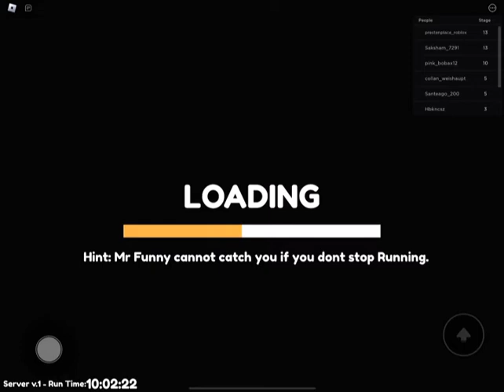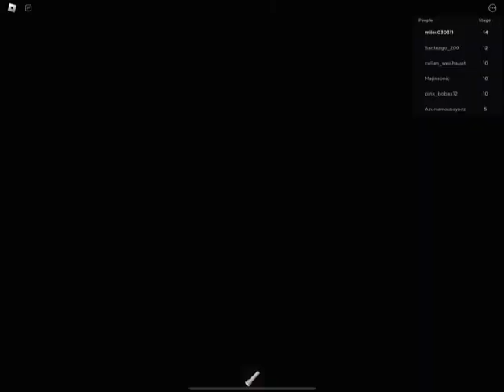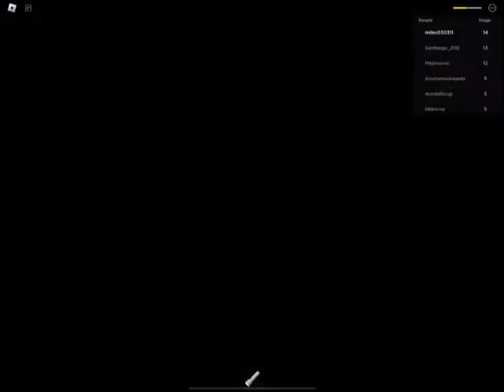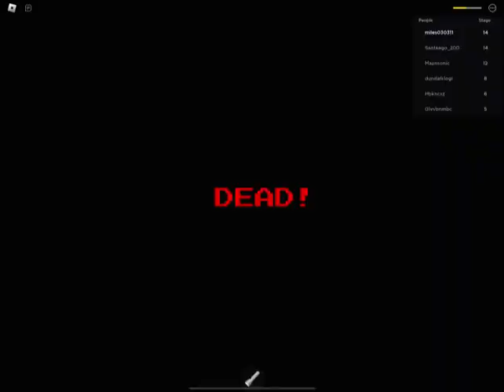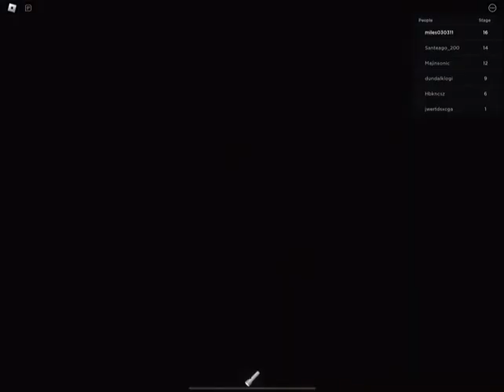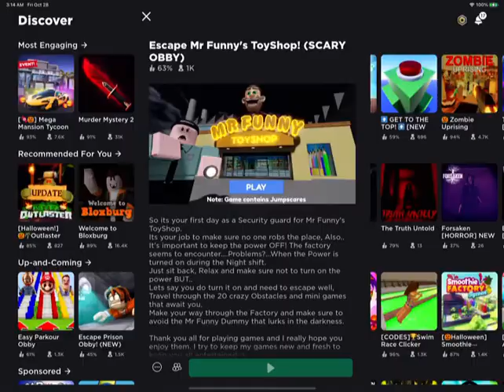Lazaretto Chapter 4 Demo Edition Custom Story Escape Mr Funny’s ToyShop!